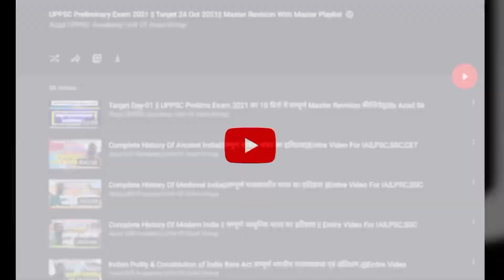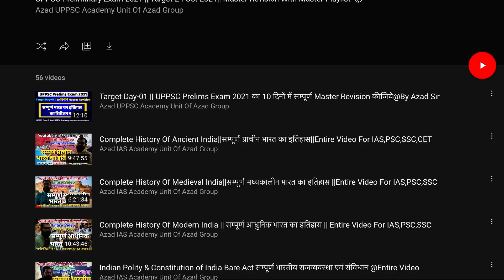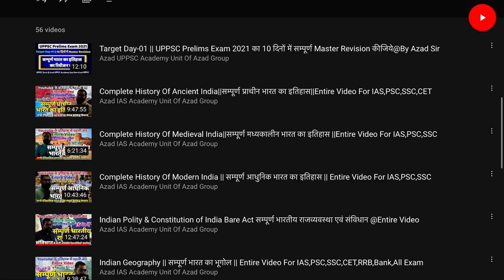Target Day-02 || UPPSC Prelims Exam 2021 का 10 दिनों में सम्पूर्ण Master Revision कीजिये@By Azad Sir